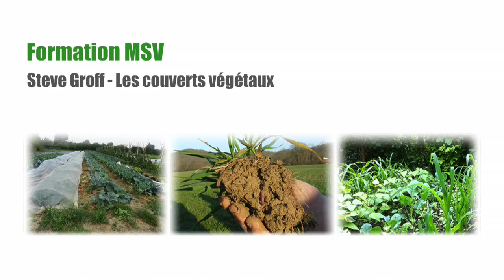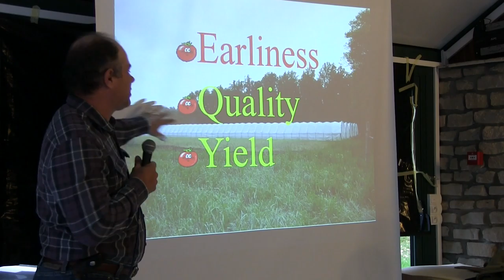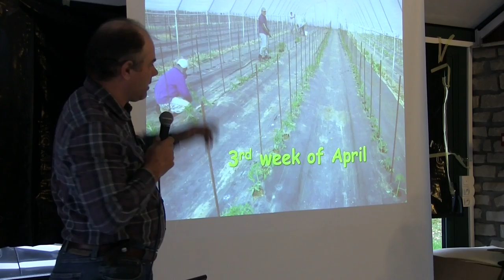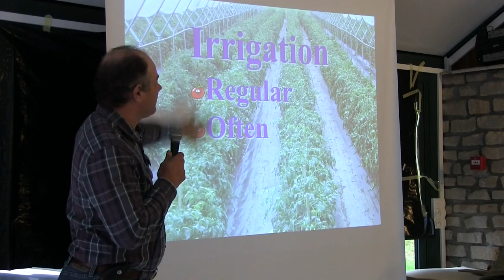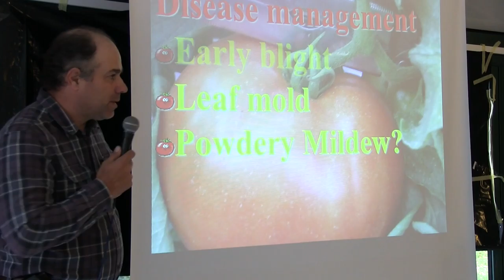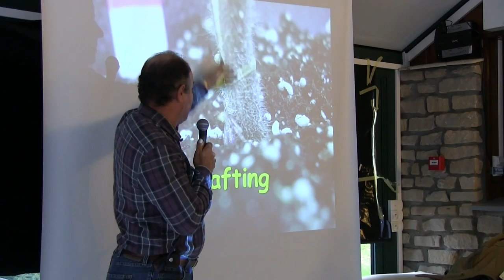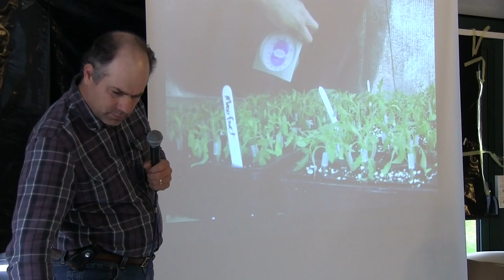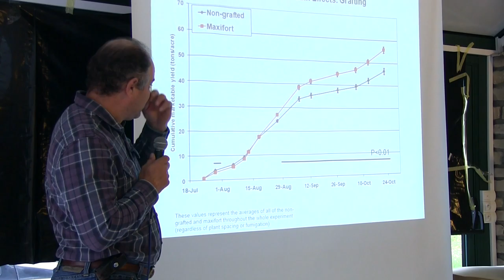Formation 2015 Steve Groff: Tomates greffées (7/10)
Retour d'expérience de Steve Groff, légumier aux USA en semis direct. Voir